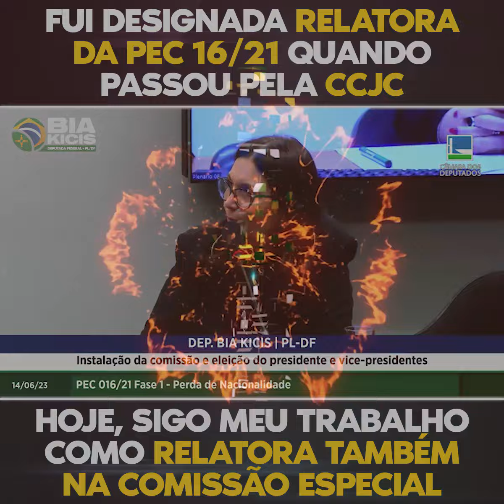Brasileiros que adquirirem outra nacionalidade poderão manter a original